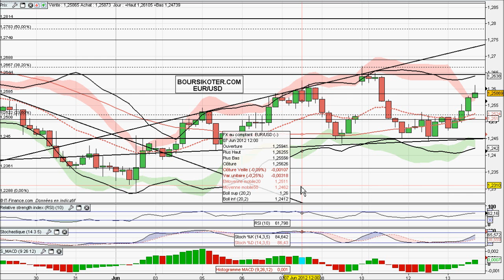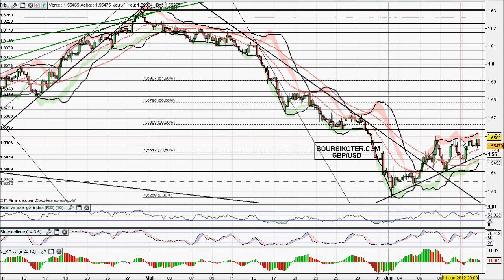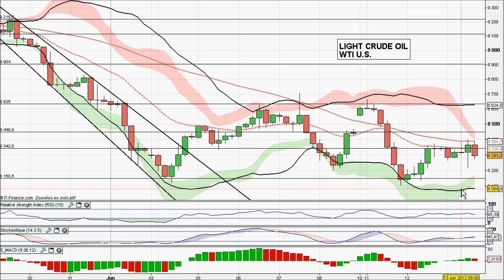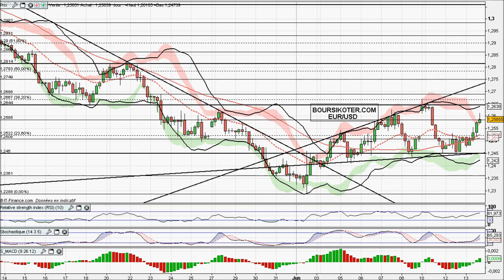Analyse video forex et matieres premieres du 13/06/2012 par boursikoter.com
Analyse technique forex eur-usd gbp-usd usd-jpy matieres premieres or petrole WTI strategies de trading forex signaux de trading gratuits